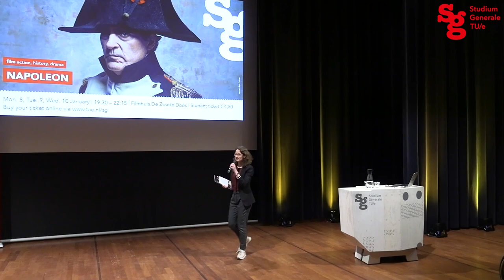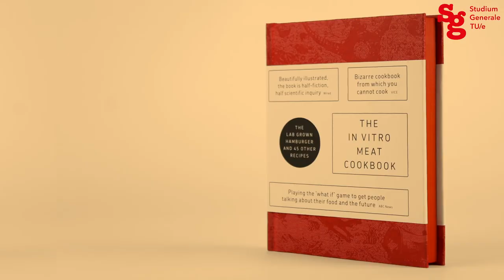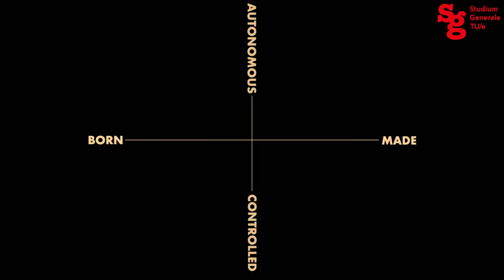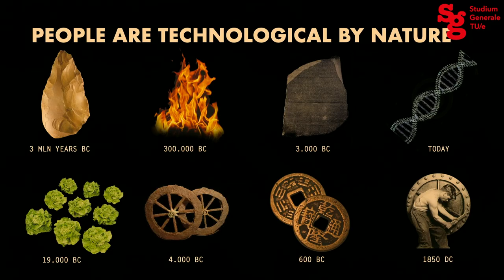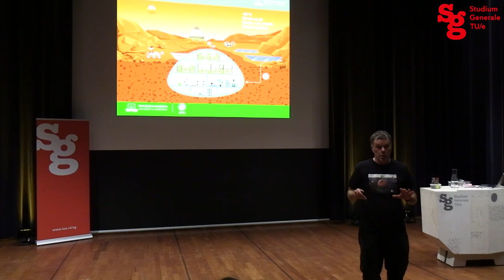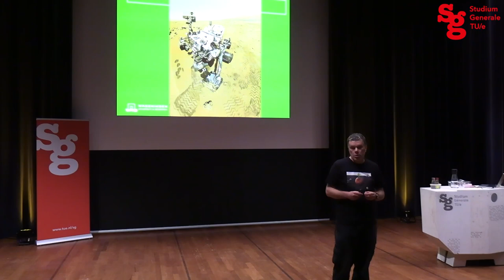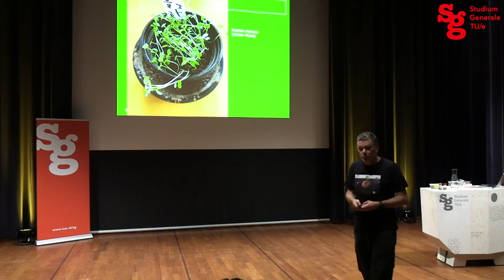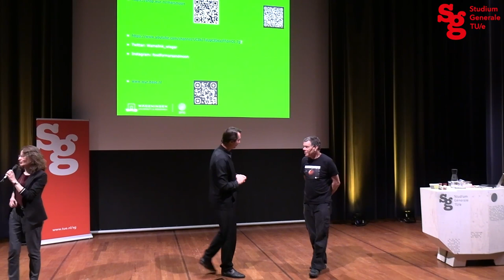Space farming | Dr. ir. Koert van Mensvoort, dr .ir. Wieger Wamelink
The future of food and food production is being explored not only on Earth, but also in space. From stainless steel cows to growing potatoes on Mars, we are at the beginning of a new food revolution.

By 2050, our planet will be home to no fewer than 10 billion people, all of whom will need to be fed. Preferably as sustainably as possible. This will be no easy task, so now is the time to look at our food and its production in original and efficient ways – on Earth but also in the realms beyond.

Space farming is of interest not only to astronauts but also to us on Earth. Over the years, space agencies have developed important agricultural technologies that farmers on Earth use today. We also have space travel to thank for instant meals. In this recorded lecture, tech philosopher and designer Koert van Mensvoort shows what the future of food will look like, if we dare to dream big. Ecologist and exobiologist Wieger Wamelink demonstrates the possibilities and challenges of growing crops on Mars.

Koert van Mensvoort is the director of the Next Nature network, which revolves around the idea that technology has become so complex, omnipresent and autonomous that it is best perceived as a nature of its own. He is also a University Fellow of Next Nature at the TU/e’s Department of Industrial Design.

Wieger Wamelink is an ecologist and exobiologist at Wageningen University & Research. His research includes plant-soil relations and the effects of climate change on plant species and vegetations. In 2013, he started the Food for Mars and Moon project with the aim of feeding future human settlers and establishing a sustainable agricultural system on Mars and the Moon. His work has attracted worldwide media attention, from Het Klokhuis to National Geographic.